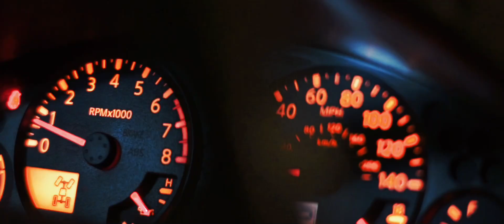eight weeks out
sub brah